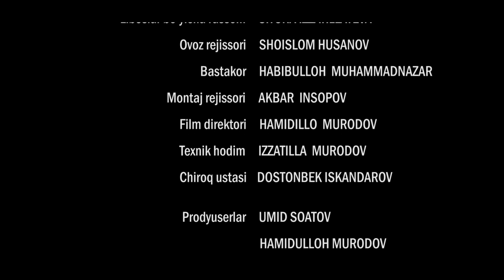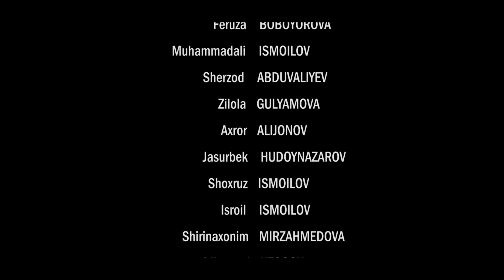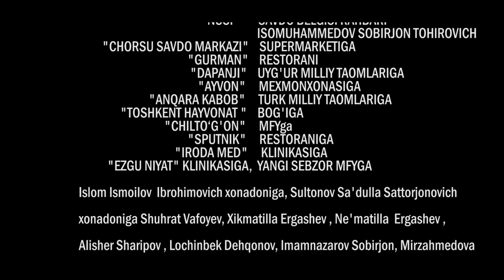Iztirob (O'zbek serial) I Изтироб (Ўзбек сериал) 141 - Qism 2-Fasl